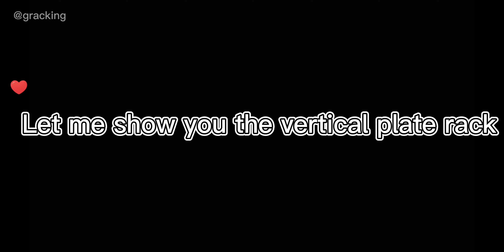vertical sheet storage mould storage drawer structure storage rack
🔹specificities :
- Offers an efficient solution for storing metal sheets and remnants.
- Provides a clear overview and easy access to all materials.
- Designed for compact storage, maximizing space efficiency.
- Features pull-out drawers for direct access to metal plates.
- Allows quick access to desired materials, significantly saving time.
- Reduces operational costs by improving storage efficiency.